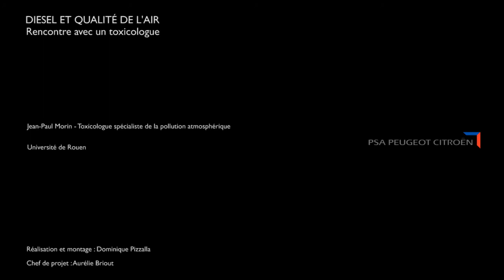Diesel, cancer et qualité de l'air, interview d'expert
Interview de Jean-Paul Morin, chercheur à l'INSERM et toxicologue spécialiste des questions de pollution atmosphérique, répond à la question du lien entre cancer et diesel.